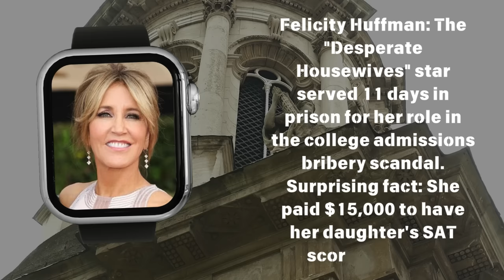Shocking True Crimes these 49 Celebrities Committed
Actors, Actresses & Celebrities Who Committed Shocking Crimes.